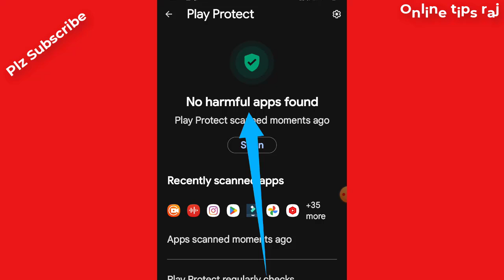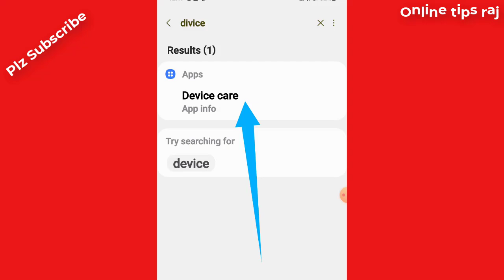মেবাইলের ভাইরাস দূর করার উপায়। Phoner viras dur korar upay / ফোনের ভাইরাস কিভাবে পরিষ্কার করে।Virus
How to Remove virus. Remove Virus from Android. Delete virus from phone. How to remove viras from Android phone. ফোনের ভাইরাস দূর করার উপায়। মেবাইলের ভাইরাস দূর করার উপায়। Phoner viras dur korar upay. ফোনের  ভাইরাস কিভাবে পরিষ্কার করে। how to clean Virus in phone.

How to Delete your phone virus
how to remove virus
how to delete virus on android
how to get rid of a virus on your phone android
how to remove virus on phone
how to remove virus on android
how to remove virus from android phone
how to remove virus from samsung phone
how to clean your phone from virus
ফোনের ভাইরাস দূর করার উপায়
ফোনের ভাইরাস দূর করার apps
ফোনের ভাইরাস ডিলিট করার অ্যাপস
ফোনের ভাইরাস দুর করার উপায় ভাইরাস
মোবাইলের ভাইরাস ডিলিট করার খুব সহজ উপায়
ফোনের ভাইরাস ডিলিট
ফোনের ভাইরাস ডিলিট করব কিভাবে
ফোনের ভাইরাস কিভাবে ডিলিট করে
ফোনের ভাইরাস দূর করার এপস
মোবাইল ফোনের ভাইরাস ডিলিট করবো কিভাবে ২০২৪
ভাইরাস কিভাবে ডিলেট করে
মোবাইলে ভাইরাস দূর করার উপায়
ভাইরাস দূর করার উপায়